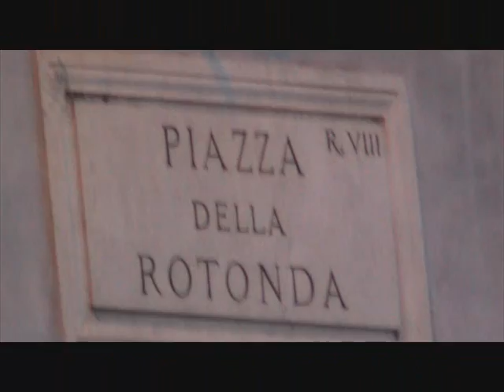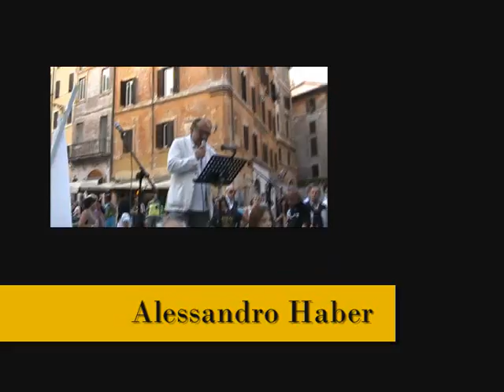Giornata mondiale contro la tortura. Interviste durante l'evento organizzato dai Radicali (2 parte)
- Registrazione effettuata da Liberi.tv durante l'evento organizzato dai Radicali a Roma il 26 giugno 2012 al Pantheon contro la tortura delle carceri italiane in occasione della Giornata Mondiale contro la Tortura . PARTE 2

Intervistati nell'ordine:
Alessandro Gerardi - Tesoriere Lega Italiana per il Divorzio Breve
Marco Perduca - Senatore Radicale
Andrea
Alessandro Haber - Attore
Annalisa Chirico - Comitato Nazionale di Radicali Italiani
Alfonso Papa - deputato PDL